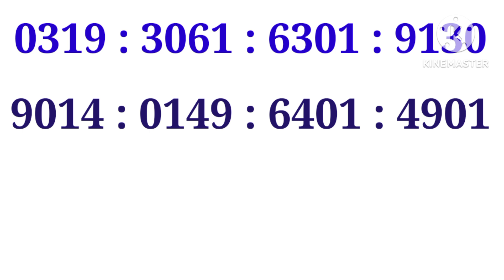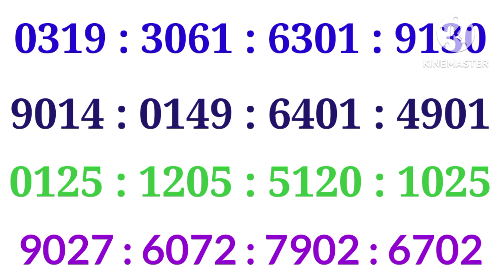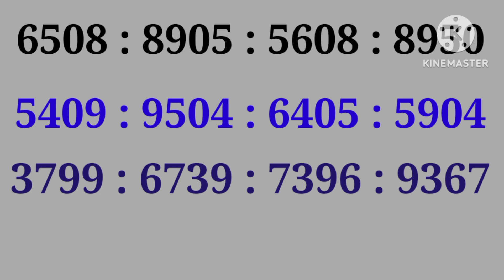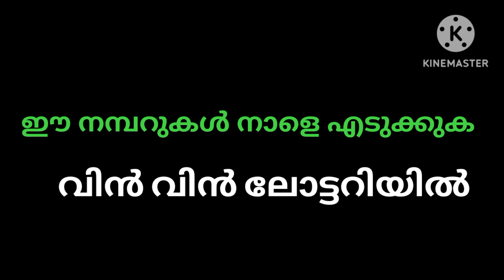WIN WIN LOTTERY GUSSING